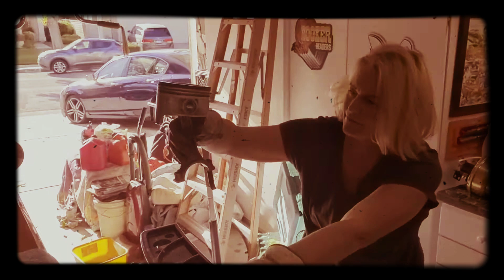BLONDE CHICK MECHANIC: Dolly Dart Piston & Rod Removal 10/2019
Dolly Delana has to have bootleg rod bolts that came with 360 Dodge crate motor replaced with ARP hp type at Clay Smith Cams. Flimed by JamesRossVideo 2019.